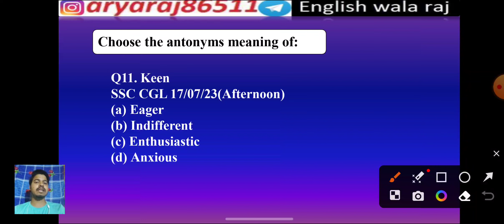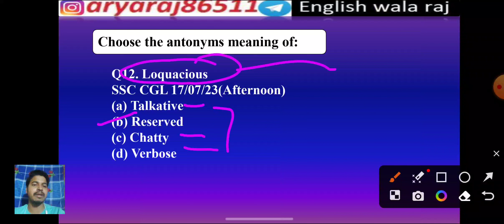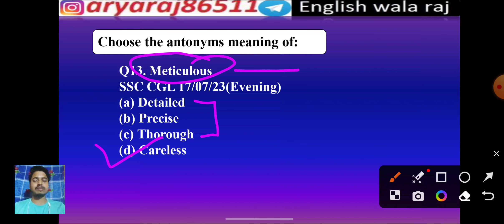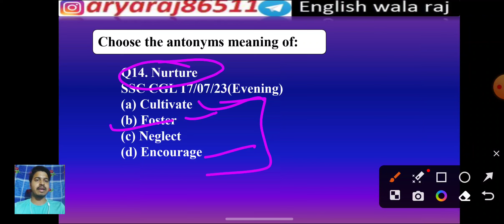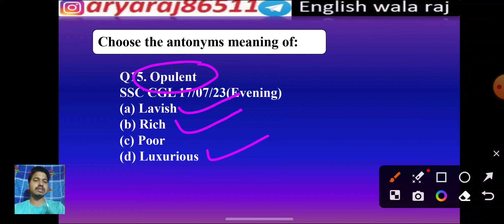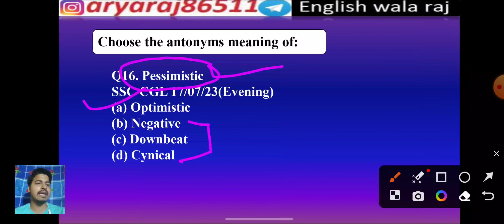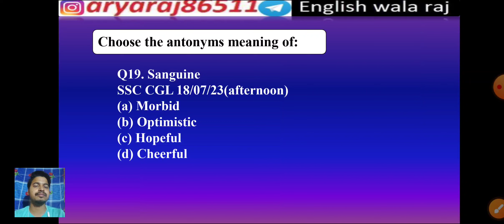10 minute vocab Show||vocabulary for ssc cgl ||🎯By Raj Sir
10 minute vocab Show || vocabulary for ssc cgl || english learn 🎯
By Raj Sir vocabulary

VOCABULARY | Sabse jaroori 3000 words | Vocabulary का रामबाण | Bank |SSC |all exams | Raj Sir

Are you tired of struggling with English vocabulary? Do you want to increase your chances of success in SSC, CGL, UPSC, Railway, or Banking examinations? Then, you have come to the right place. In this video, we will share with you some highly effective tips and tricks to enhance your vocabulary and help you crack these exams with ease. Firstly, we will cover various techniques that will help you learn new words quickly and efficiently. From flashcards to mnemonic devices, we will explore different methods that suit different learning styles. We will also discuss how to retain the words in your memory, so you can use them confidently in your exams. In addition to these
 techniques, we will provide you with a list of common words that frequently appear in these examinations. By focusing on these words, you can increase your chances of scoring higher marks. We will explain the meanings of these words and provide you with examples of how to use them in sentences. But that's not all. We understand the importance of having a strong vocabulary in today's competitive world. That's why we will also share with you some real-life applications of vocabulary building. From job interviews to socializing with people from different backgrounds, a strong vocabulary can significantly improve your communication skills and boost your confidence. So, if you want to improve your vocabulary and increase your chances of success in these examinations and in life, make sure to watch this video till the end. Trust us, these tips and tricks will not only help you learn new words but also make the process fun and engaging. Don't miss out on this opportunity to enhance your skills and stand out from our chhanal 🎯👍

english for ssc chslssc chsl syllabus 2023ssc chsl classes 2023ssc chsl english classes playlist